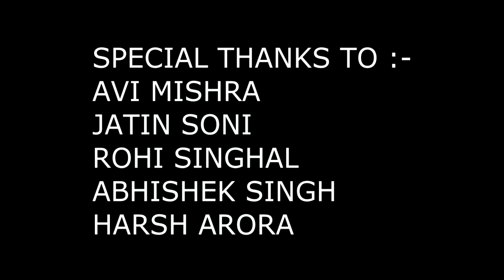Naman Khodiyar | Official Stunt Video 2016 | A True Rider Never Give-Up The Ghost.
New 2016 Stunt Video Of Naman Khodiyar From Shahdol M.P